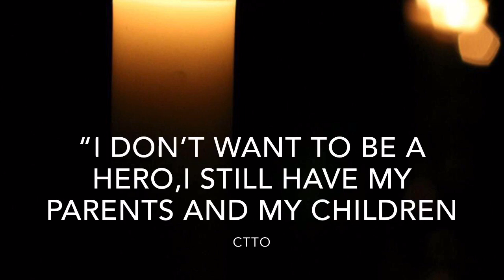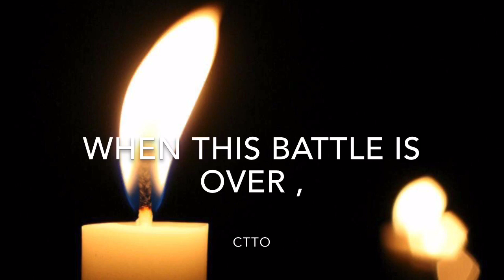THE DOCTOR WHO DISCOVERED ABOUT THE CORONA VIRUS DIED| DR.LI WENLIANG HE IS A HERO